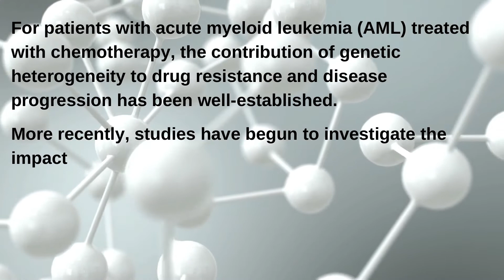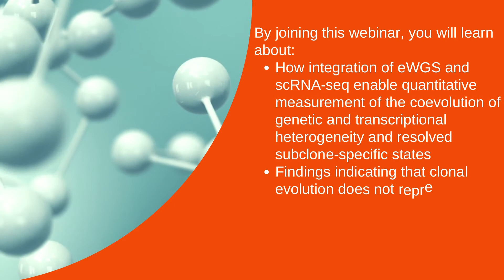Genetic and Transcriptional Contributions to Relapse in Acute Myeloid Leukemia| free webinar